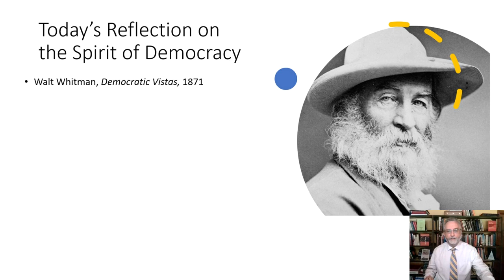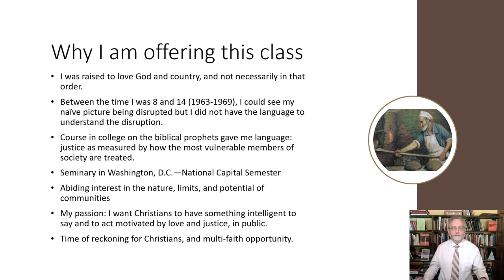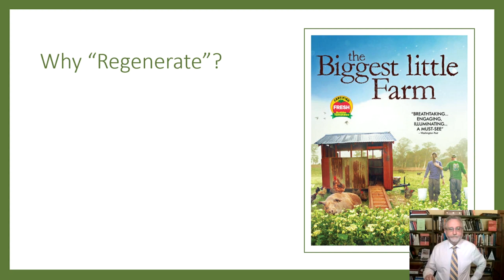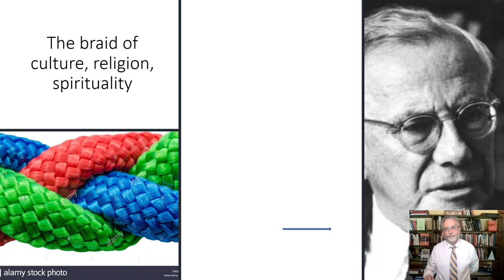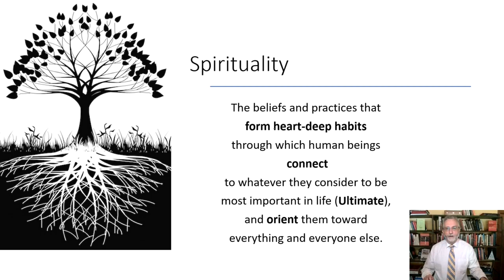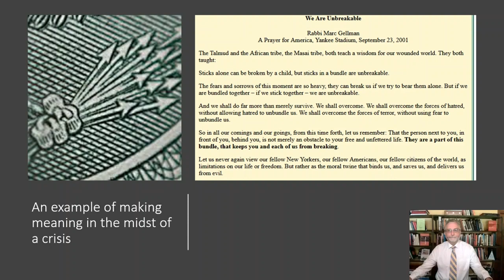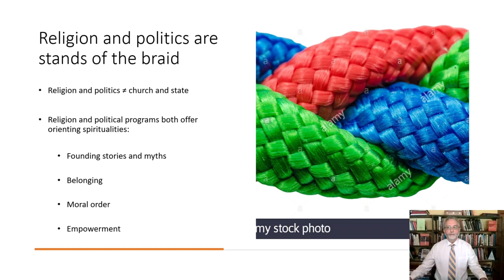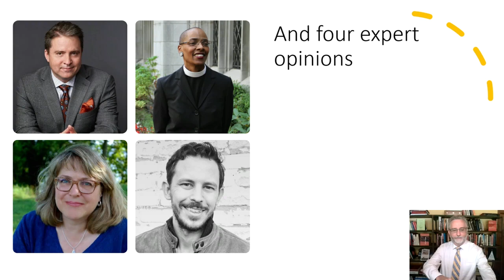Regenerate Democracy 1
The first session of the course, Regenerating the Spirit of Democracy. Lecture by Dr. Gary Peluso-Verdend on attending to the soil, the braid of meaning that is culture, and the relationship of spirituality, politics/democracy, and faith.